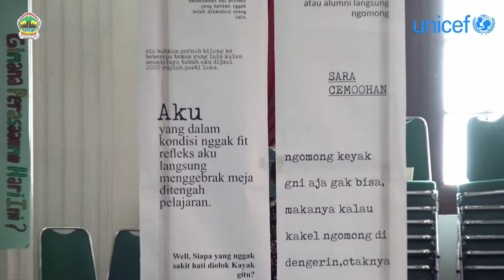Utusan Khusus Sekretaris Jendral PBB UNICEF ke Jateng | Part 2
Kunjungan Utusan Khusus Sekretaris Jendral PBB ke Provinsi Jawa Tengah